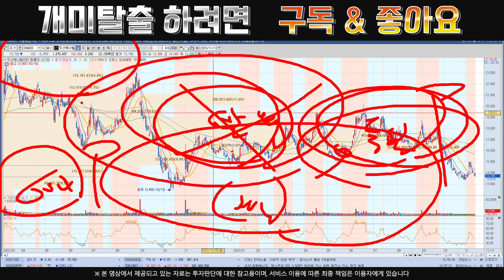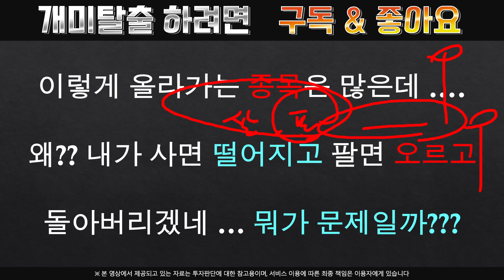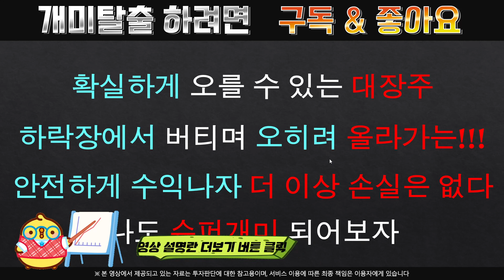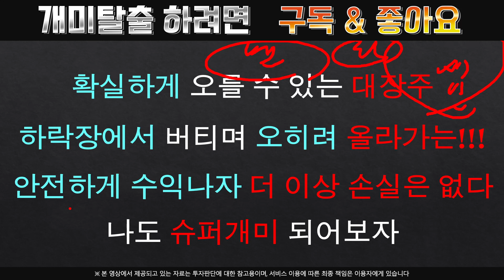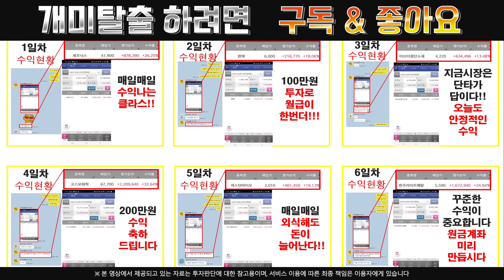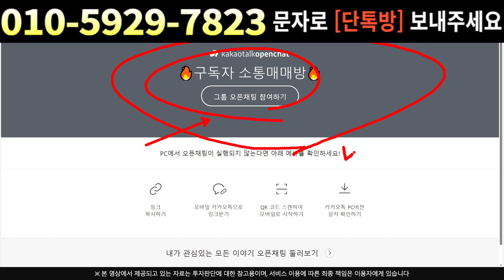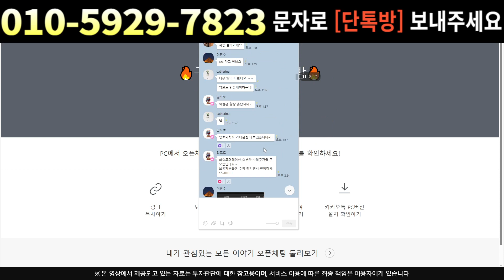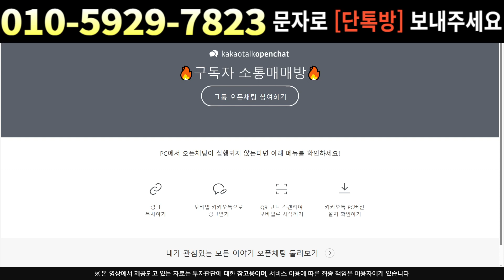[주식]두산에너빌리티 - 와 이보다 더 큰게 온다고?? 긴급입니다 꼭 시청하세요